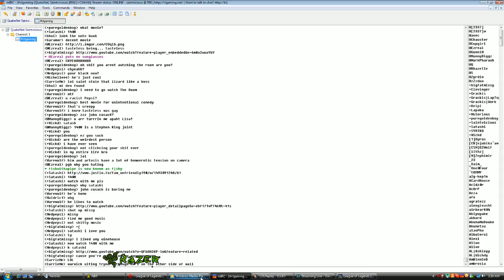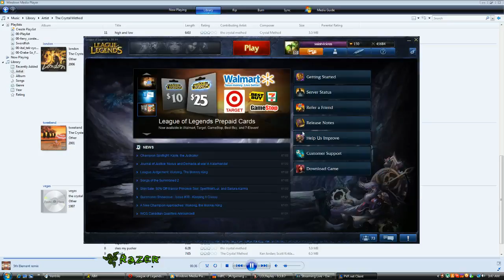LoL - Tryndamere 3 pt3 - SaintVicious